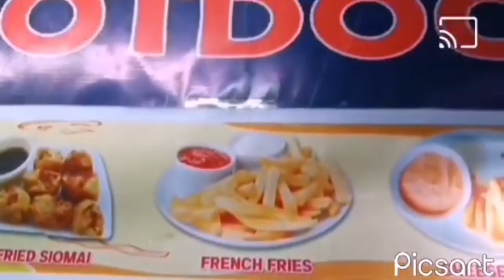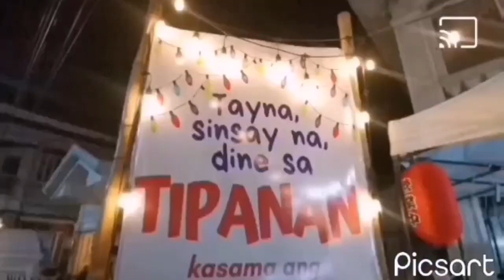Pailaw Sa Simbahan Ng Taal Batangas, Street Foods, Mga Kakanin at Tapa Ng Taal...